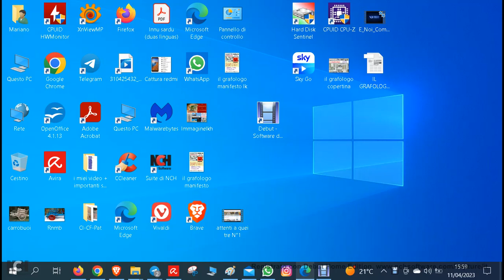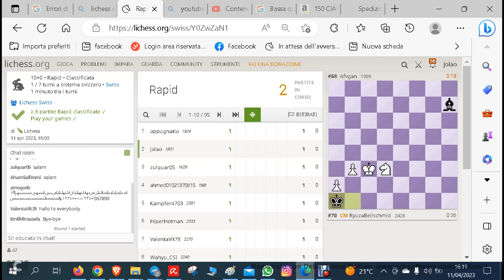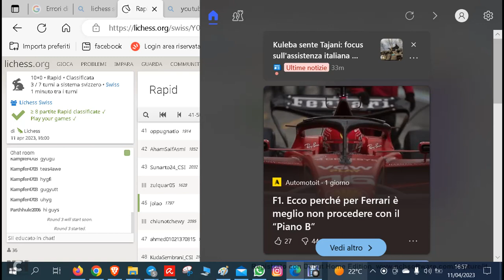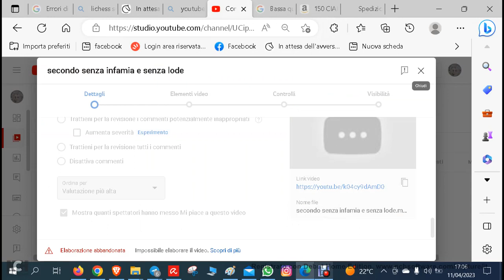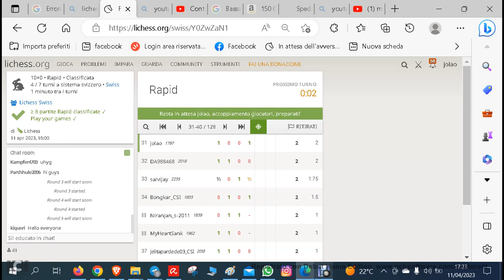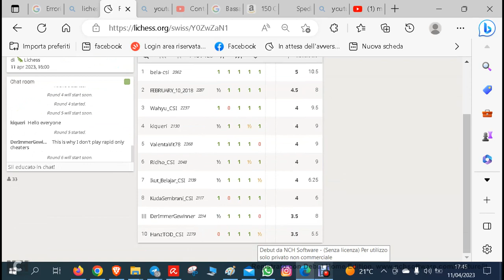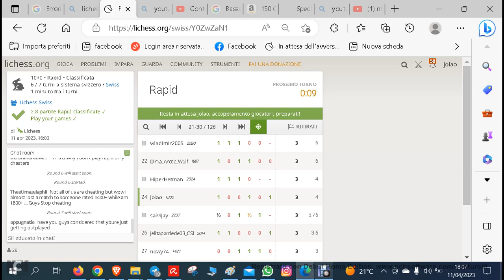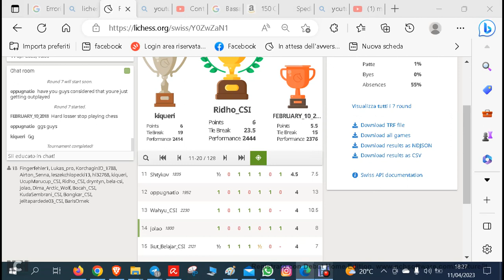torneo iniziato bene finito male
bellissima la prima partita